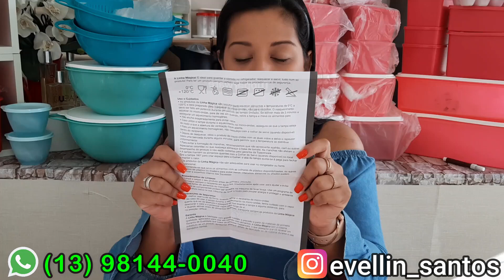ABRINDO CAIXAS SEMANA 18 VITRINE 5/2021 | Evellin Tupperware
No vídeo de hoje eu mostro para vocês o AbrindoCaixas da segunda semana do vitrine 5/2021, semana 18! Fiz o vídeo com muito amor e carinho para vocês, afinal vocês merecem, então venham conferir, não se esqueça do like e comentário!